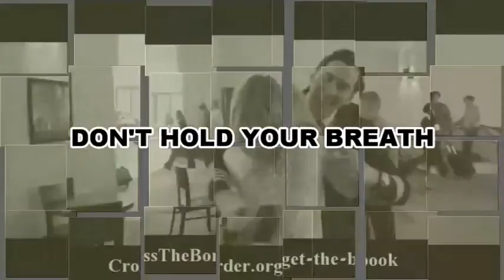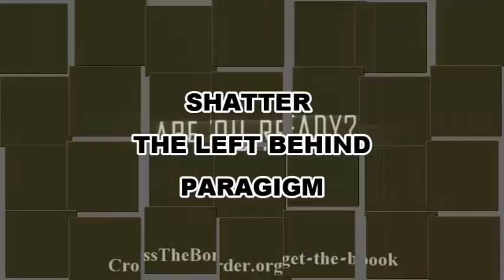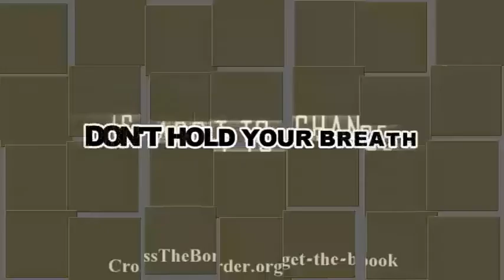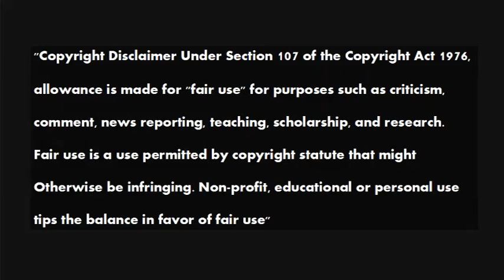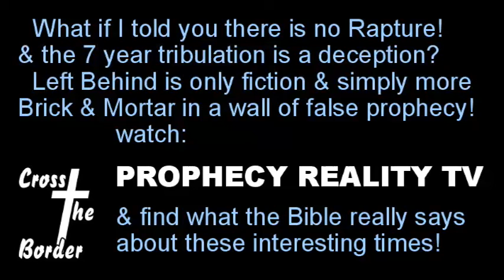Minor Prophets for Interesting Times 01 Cross The Border Joel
The word of the LORD that came to Joel the son of Pethuel. Hear this, ye old men, and give ear, all ye inhabitants of the land. Hath this been in your days, or even in the days of your fathers? Tell ye your children of it, and let your children tell their children, and their children another generation.  (Joel 1:1-3)